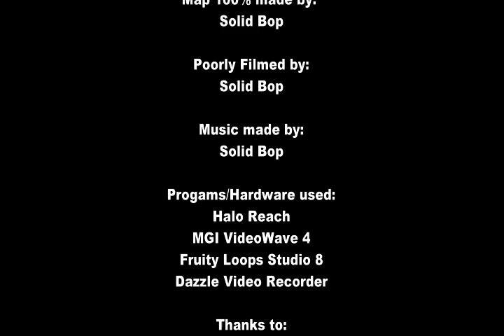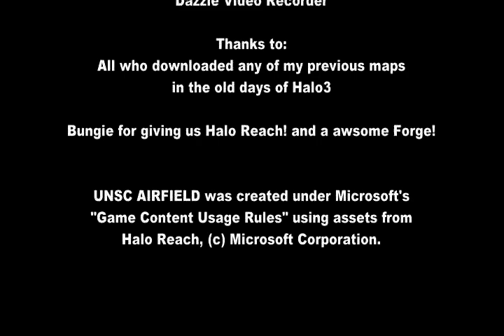Halo Reach Forged Map: UNSC AIRFIELD - Made By: Solid Bop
its captured by the covenant, thats why there are banshees, kinda lame excuse but hey... live with it ;-)

Map Name: UNSC Airfield

Supported Gametypes: Slayer and Capture the Flag

8-16 players

Available on my Halo Reach Fileshare
Gamertag: Solid Bop

Dont send Xbox Live Friend Requests please!